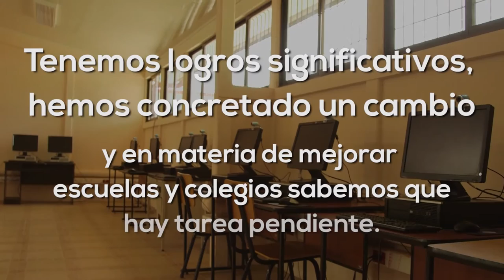CADENA NACIONAL Infraestructura Educativa